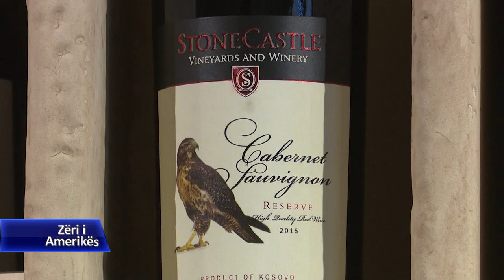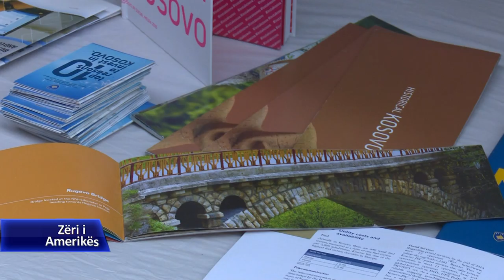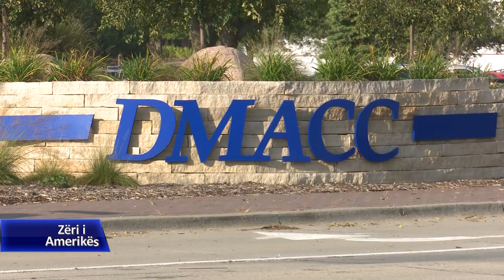Ajova dhe Kosova, miqësia që mposhti distancën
Filloi si bashkëpunim ushtarak midis Gardës Kombëtare të Ajovës dhe Forces së Sigurisë së Kosovës, por sot miqësia mes këtij shteti amerikan dhe Kosovës është shumë më e thellë. Arsimi, ekonomia, siguria dhe drejtësia janë vetëm disa nga fushat që këto dy shtete kanë partneritet. Në një intervistë për Zërin e Amerikës, guvernatorja e shtetit të Ajovas, Kim Reynolds tha se nëse krahason popullin e Ajovas dhe atë të Kosovës, dallimet janë krejtësisht të vogla. Të përbashkëtat e dy popullatave po bëjnë që miqësia të jetë e qendrueshme, ndonëse distanca mes tyre është shumë e madhe. Kolegu Burim Goxhuli ishte në Ajova dhe na sjell më shumë hollësi.